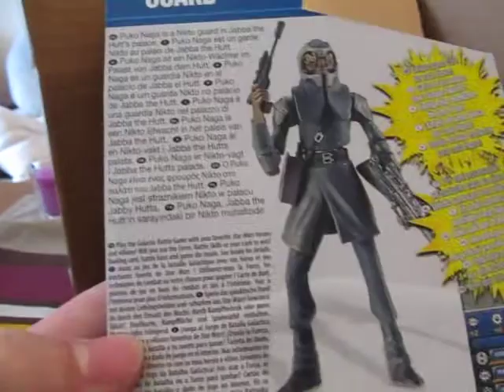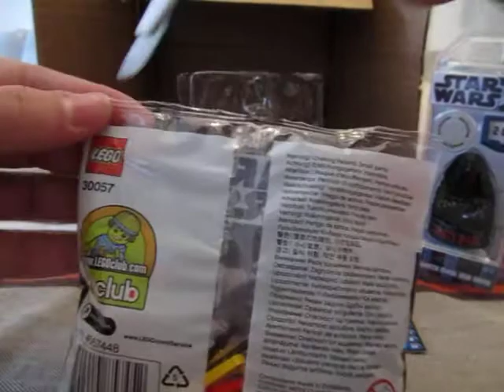Unboxing From LaughItupFuzzball70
Thank you very very much :D